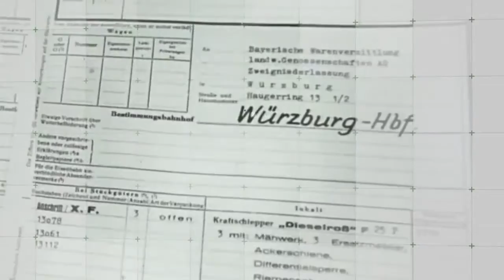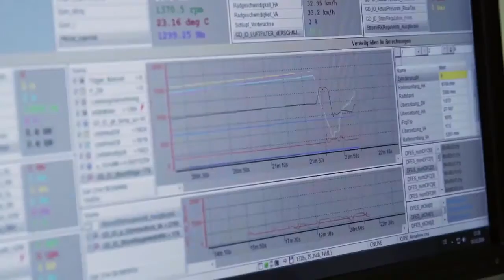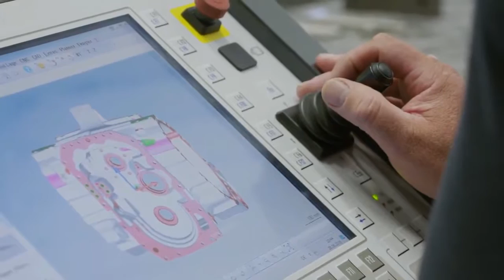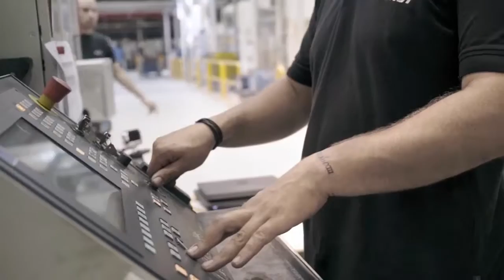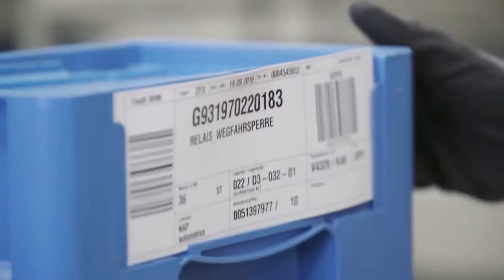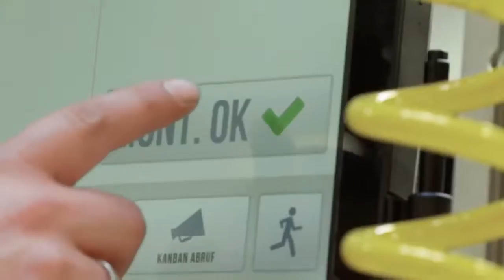Інновації заради майбутнього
Fendt - компанія, яка дбає про майбутнє. Кожна розробка спрямована на оптимізацію використання ресурсів, кожна машина зроблена з повагою до клієнтів та навколишнього середовища. Fendt встановлює найвищі стандарти протягом десятиліть і незмінно їм відповідає.

Подивіться як відбувається виробництво машин Fendt і зрозумієте, чому вони - найкращі!